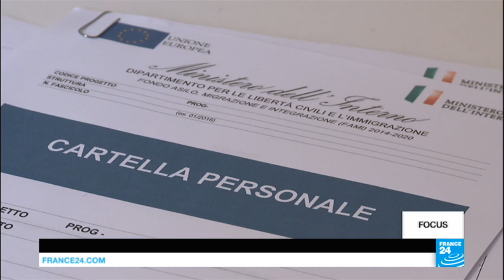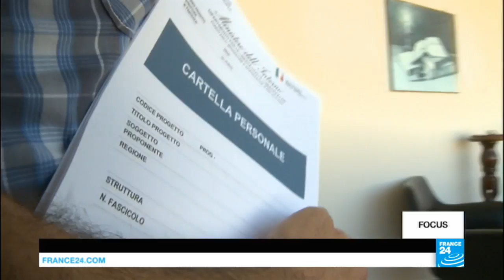Video: More lone juvenile migrants arriving in Italy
Since January, more than 85,000 migrants and asylum-seekers have landed in Italy - that's a 20% increase on the same period last year. Increasingly, they are minors who arrive alone, without their families - five times more than in 2011. Our correspondents went to Sicily, the main port of arrival for migrants, and met with several children and teenagers who are now adjusting to their new lives in Italy.
A programme prepared by Patrick Lovett and Aline Schmidt.